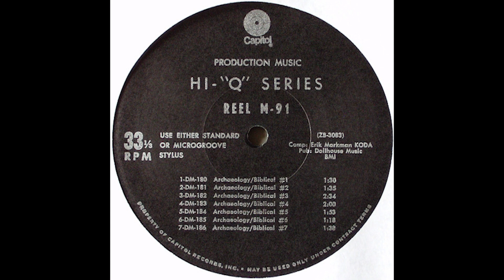[Capitol Hi Q] M 091#TB 3083 1970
M 091 -01- Erik Markman - DM-180 Archaeology - Biblical 1
M 091 -02- Erik Markman - DM-181 Archaeology - Biblical 2
M 091 -03- Erik Markman - DM-182 Archaeology - Biblical 3
M 091 -04- Erik Markman - DM-183 Archaeology - Biblical 4
M 091 -05- Erik Markman - DM-184 Archaeology - Biblical 5
M 091 -06- Erik Markman - DM-185 Archaeology - Biblical 6
M 091 -07- Erik Markman - DM-186 Archaeology - Biblical 7